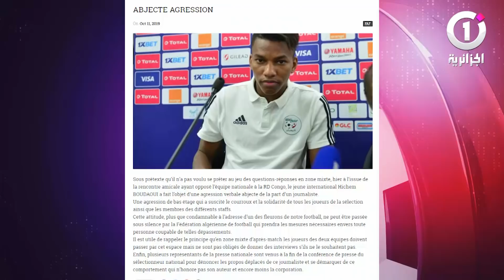هشام_بوداوي..عندما يصبح الإحتراف جريمة !